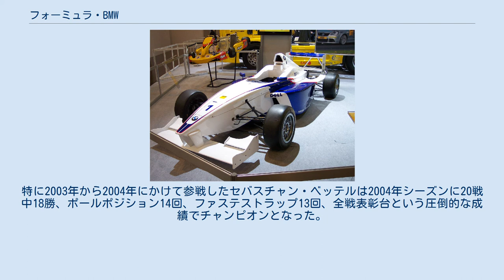フォーミュラ・BMW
BMW ADAC 2006 フォーミュラBMW（フォーミュラビーエムダブリュー）は、1998年から2013年にかけて開催されていた入門フォーミュラカーレース（ジュニア・フォーミュラ）の一カテゴリーである。
 フォーミュラBMW選手権は、世界から優秀な若手の発掘を目的として、イギリス、ドイツ（de:Formel BMW ADAC） 、アメリカ、アジアで各シリーズが行われており、12月には各シリーズのチャンピオンを集めて、「フォーミュラBMW・ワールドファイナル」（世界一決定戦）が開催される。
このレースの優勝者にはF1テストドライブの機会が与えられる。
 アジアシリーズは、AFOS（アジアン・フェスティバル・オブ・スピード）に組みこまれており、日本では2004年にオートポリスでレースが開催されたことがある。
 マシンはワンメイクで、二輪BMW・K1200RSに搭載されていた直列4気筒1,200cc（140hp/9,250rpm）のエンジン、カーボンモノコックのシャシー、シーケンシャル6速のトランスミッションなどで構成される。
車両重量は450kg、全長3,950mm、全幅1,740mm、全高980mm。
 ニコ・ロズベルグ、ニコ・ヒュルケンベルグ、クリスチャン・クリエン、ティモ・グロック等がこのシリーズの卒業生である。
特に2003年から2004年にかけて参戦したセバスチャン・ベッテルは2004年シーズンに20戦中18勝、ポールポジション14回、ファステストラップ13回、全戦表彰台という圧倒的な成績でチャンピオンとなった。
アジアシリーズには日本人も参加しており、過去の代表的な参加者としては井原慶子らがいる。